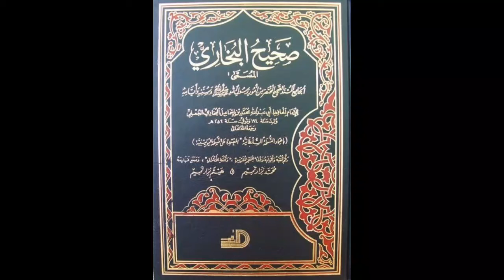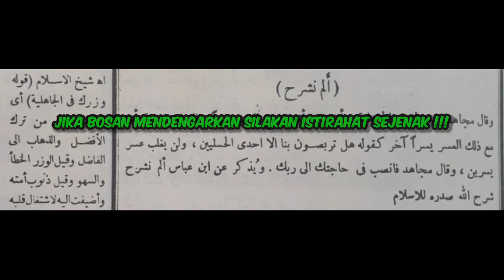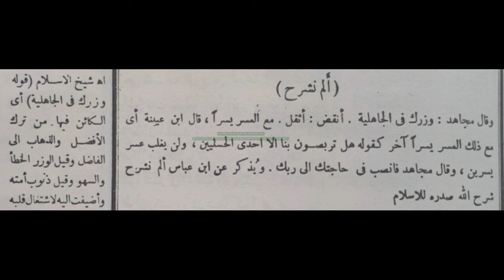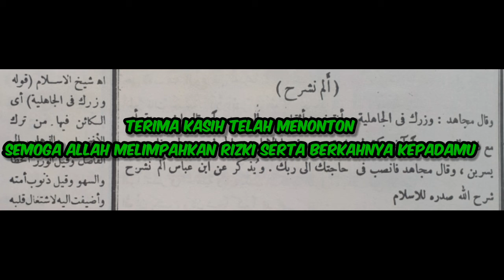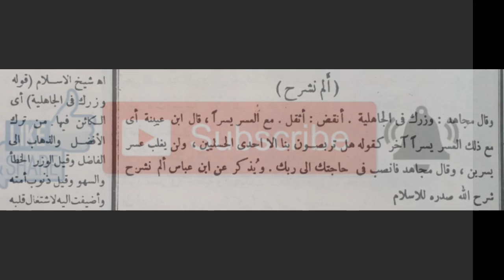PENGAJIAN KITAB SHOHIH BUKHORI MINGGU 9.5.21 EDISI RAMADHAN || KH. MUNIF MUHAMMAD ZUHRI GIRIKESUMO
EDISI RAMADHAN DIADAKAN PENGAJIAN KITAB SETIAP MALAM.

HARI SELASA : KITAB MINHAJUL ABIDIN
HARI KAMIS   : ( MALAM JUM'AT ) MUNGKIN MAULID DIBA'

SELAIN ITU SENIN, RABU, JUM'AT, SABTU DAN MINGGU KITAB SHOHIH BUKHORI

KITAB SHOHIH BUKHORI JUZ 3 JALAMAN 217